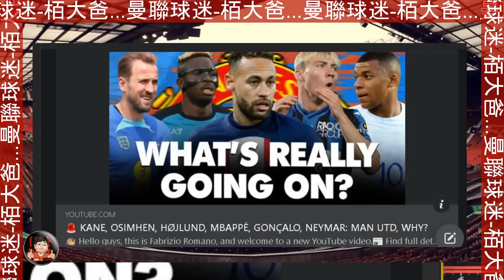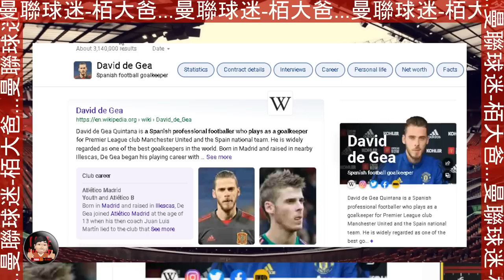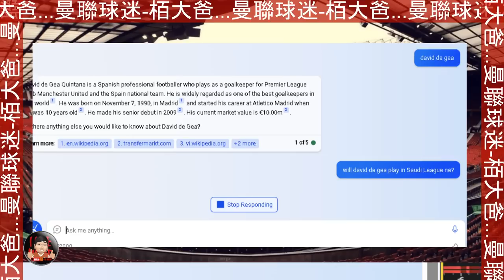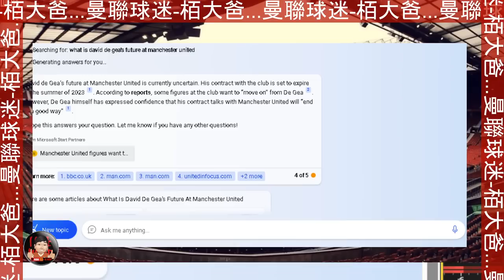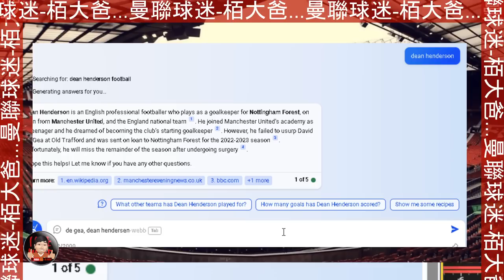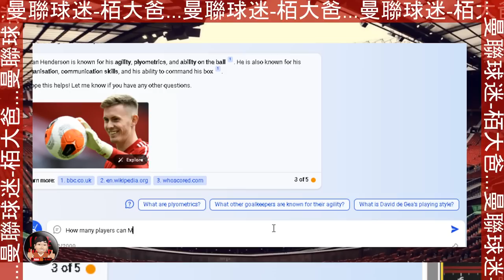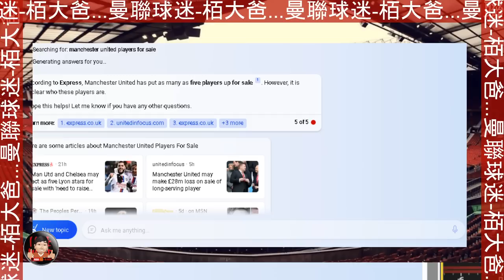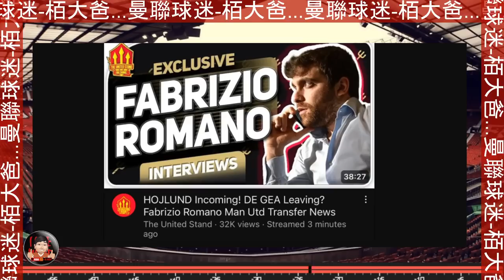曼迷 栢大爸 | 乜嘢令到迪基亞拗爆頭 續約事件內情竟然係咁 David de Gea